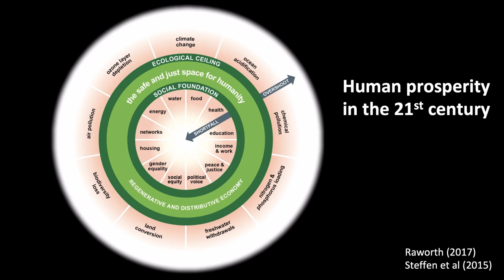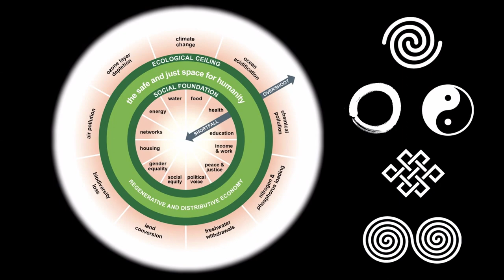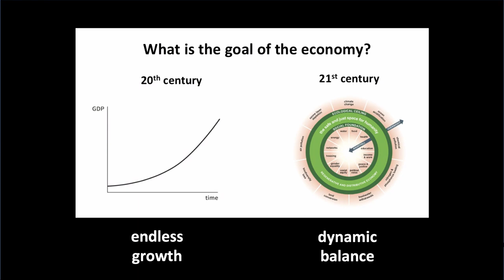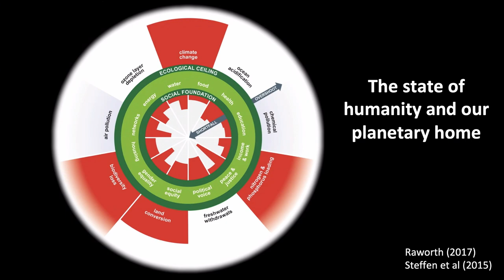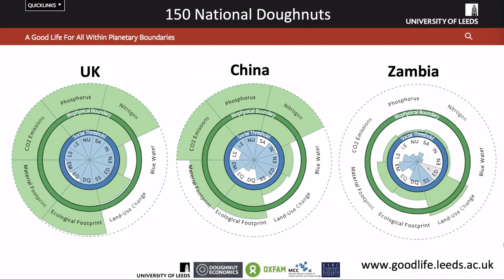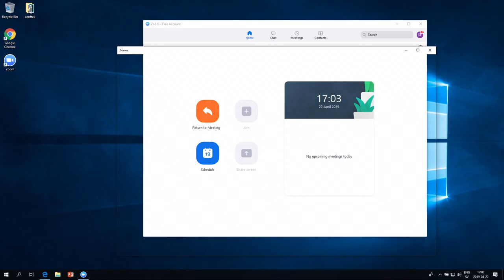WeDontHaveTime Climate Conference 2019 - Kate Raworth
From We Don’t Have Time’s Climate Conference 2019 on Earth Day 22nd of April. Feat: Kate Raworth